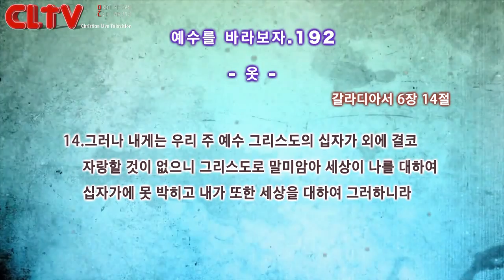CLTV파워금요예배_예수를 바라보자(192회)_'옷' 화광교회(윤호균 목사)